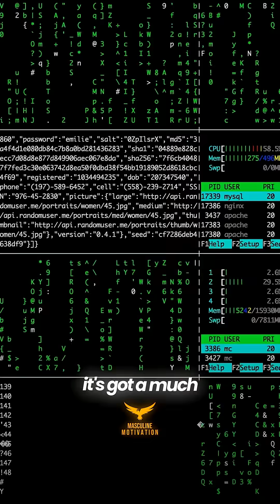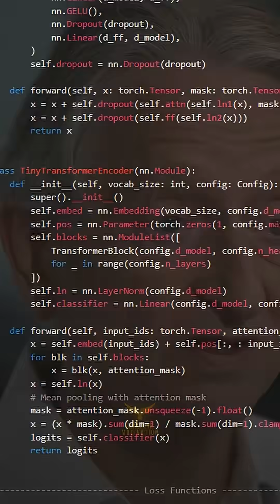Godfather of AI: AI’s Hidden Power Terrifies Its Creator!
AI’s secret power will blow your mind! 😱

Geoffrey Hinton, the "Godfather of AI," reveals in this exclusive 60 Minutes clip that AI learns BETTER than humans—and we don’t fully understand how! 🤯 With only a fraction of our brain’s connections, AI knows more than us. Is this the future or a ticking time bomb? Watch now to uncover the truth! 🚨

💬 Comment: Does AI’s power scare you? Let’s talk!